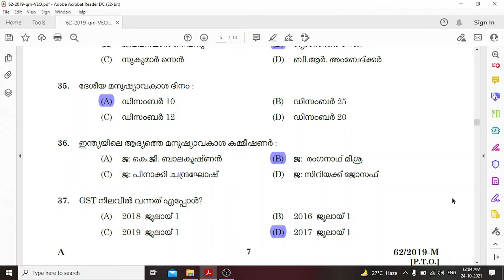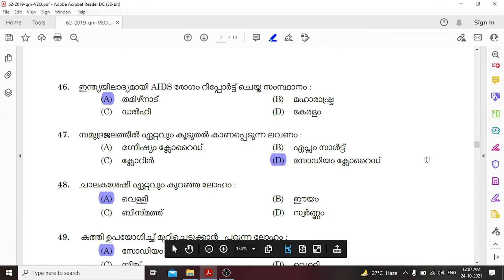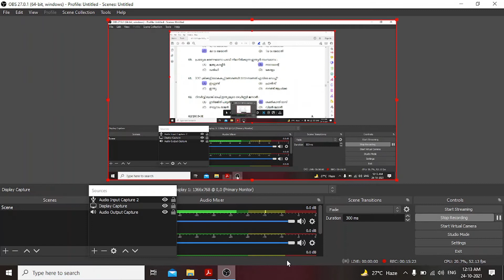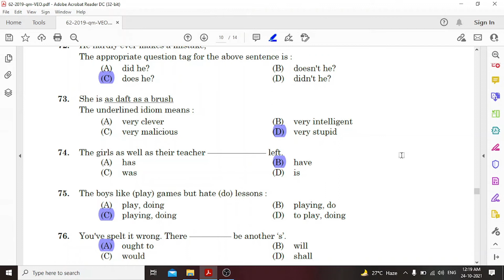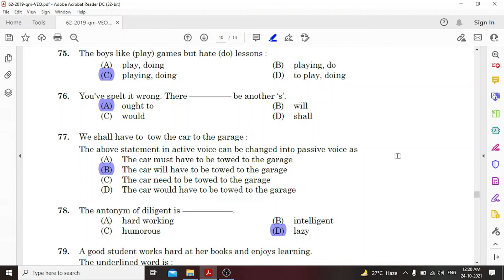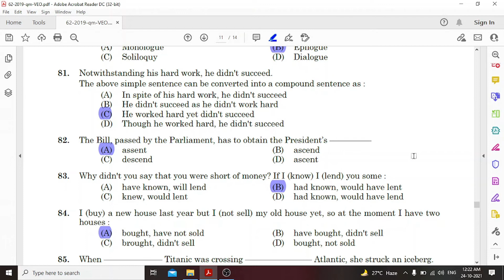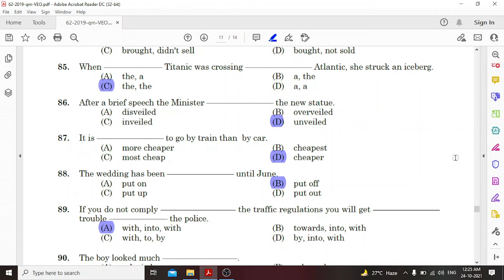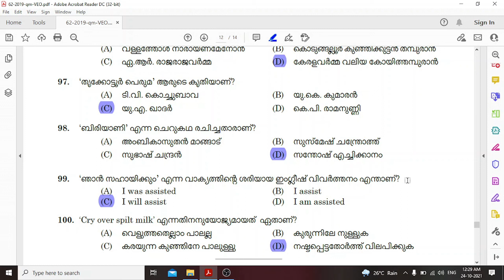062/2019-M || VEO Alappuzha Thrissur Kottayam 2019 || Kerala PSC Previous Question Paper Solved